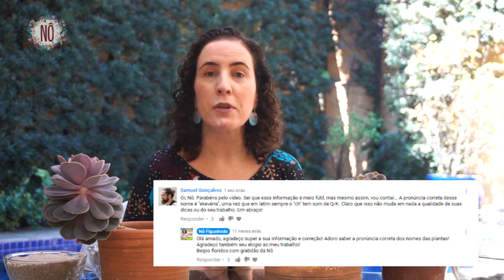😳 PODEI MINHA ECHEVERIA! VEJA O QUE ACONTECEU | Nô Figueiredo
A paisagista Nô Figueiredo mostra como ficou a echeveria depois da poda e ensina como cultivar e regar cactos e suculentas.

Beijos floridos de gratidão,
Nô Figueiredo
paisagista, florista, youtuber e colunista da revista Bons Fluidos